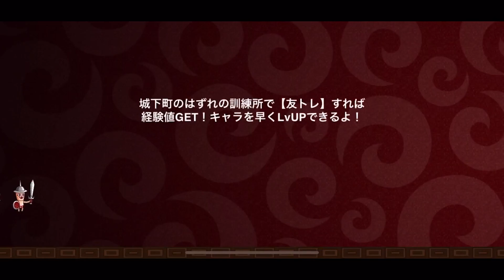【刺さりすぎ】現環境の個人的オススメNo1のアビ3はやはりこちら【城とドラゴン|タイガ】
環境によって強い弱いの変化があるゲームですが間違いなく現環境一番レベルで刺さっているとは思います。
1から作るってなると完成した時には環境変化してる可能性もあるのでご注意を。
ただし次のコラボのゴーカイジャーにも有効です。